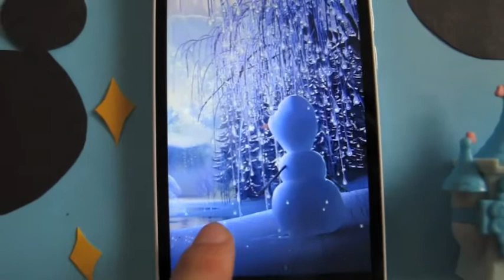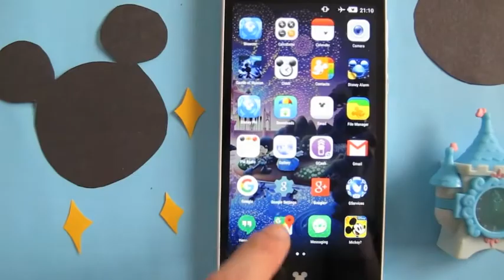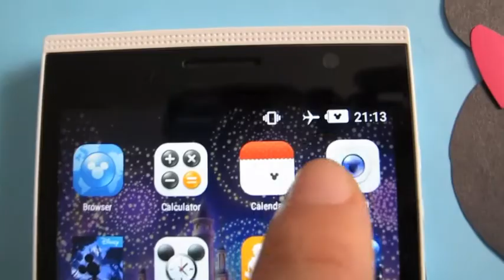Disney Phone x Globe short demo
Just a little demo of the cute features of the Disney Phone from Globe Telecom. :)